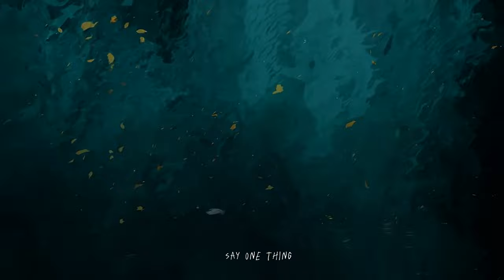Felicia Lu - Not My Friend (Official Visualizer)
Lyrics:
Verse 1
would have done anything
For you
You were self seeking
Untrue

Wasted all my time
For who
I won’t pay the price
But you

Pre- Chorus
You think you got the best of me
Got the best of me
Hah

You think you’dbe the death of me
Be the death of me
Be the death

Chorus
You’re not my friend
Not sure you ever were
It ended in a blur
From lover to traitor

Yeah everything we were
We left that then and there
There’s nothing we both share

Verse 2
Heard you finally found
someone new
Will it be the same
Old excuse

When you break her heart
In two
say you still are friends
Are you?

Pre-Chorus
Chorus

Bridge
say one thing but you mean the other
Still too afraid of your own mother
What an excuse for an older brother
Keep all your lies undercover

Chorus